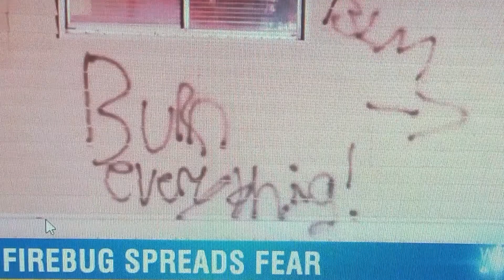WFLA News. Dec. 7, 2016. Arsons in Casa Verde Mobile Home Park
WFLA News.  Dec. 7, 2016. Arsons, graffiti, hate speech in Casa Verde Mobile Home Park, Office Address, 102 Magnolia Lane, Tampa, FL 33610

Casa Verde Mobile Home Park is part of Lakeshore Communities, Inc. also known as Lakeshore Management, Inc.

Casa Verde was previously known as DAVPAM.